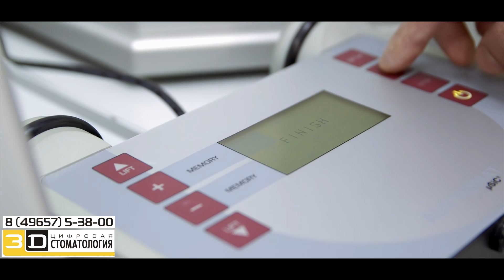Дюна 3Д Стоматология